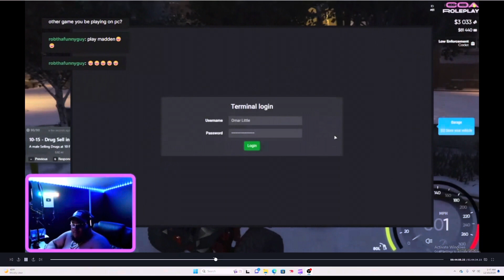New informant in town tries to bring the whole city of Atlanta down